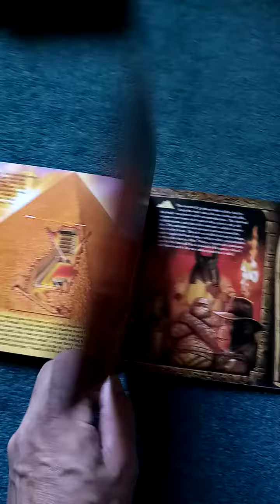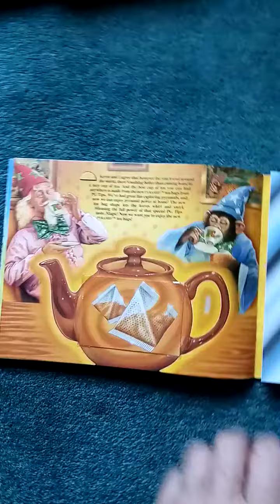Vintage trade card set p g tips pyramid power